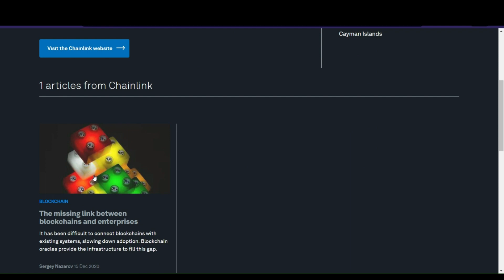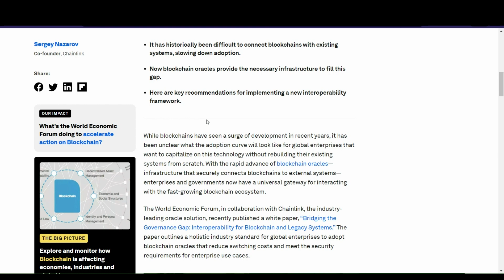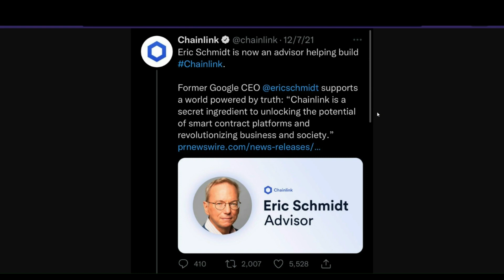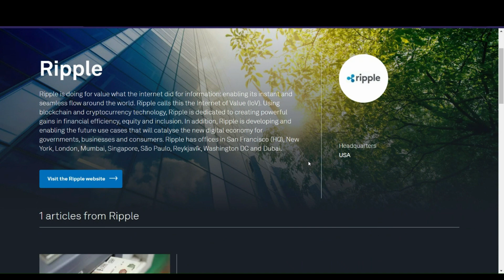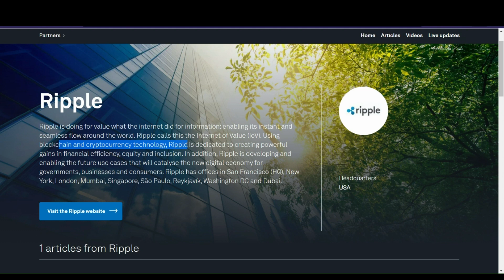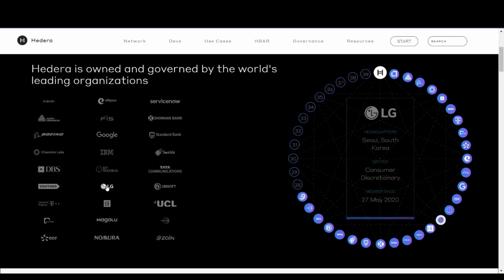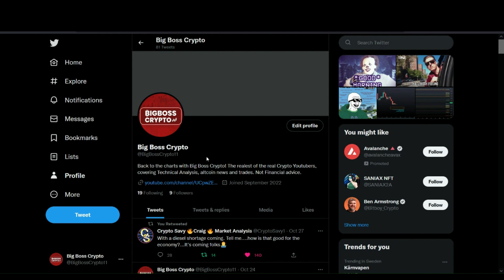TOP 3 ALTCOINS TO MAKE YOU RICH FOR LIFE!!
Today we take a look at our Top 3 altcoin gem picks and why we believe they will dominate crypto!!